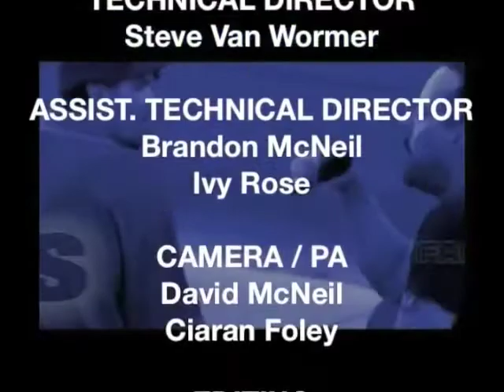FACETStv - Erin Runnion / Dan Ryan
Erin Runnion of The Joyful Child Foundation (TJCF) talks about TJCF expansion into the Inland Empire with the help & support of EPIC Insurance Brokers and Consultants. The monies have helped Erin's mission of training children on how to identify and escape from child-predatory behavior by adults in their lives.

Dan Ryan of EPIC talks about EPIC's vision of being a good corporate citizen in the Inland Empire office. Community support is a core value of EPIC and of the entire EPIC Inland Empire staff.

Dan announces how much money the EPIC Invitational Golf Tournament raised this year in support of The Joyful Child Foundation.